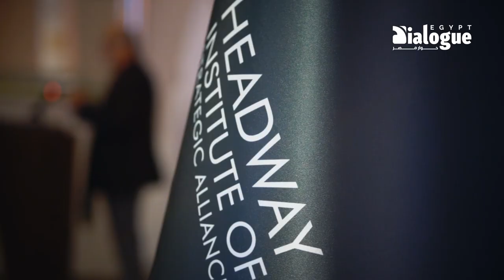HISA EGYPT DIALOGUE 2023 | 30 FULLY FUNDED SEATS | Sharm El Sheikh, Egypt | February 23-26, 2023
Merhaba from the city of peace.

We are calling out all the students, professionals, social activists & governments to sign up and join our 2023 class of Egypt Dialogue.

📍Sharm El Sheikh, Egypt